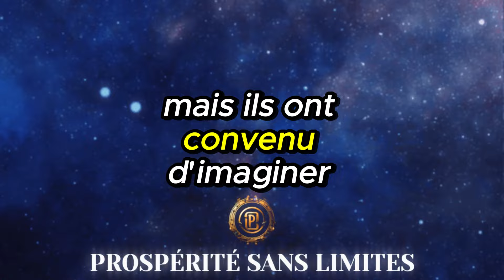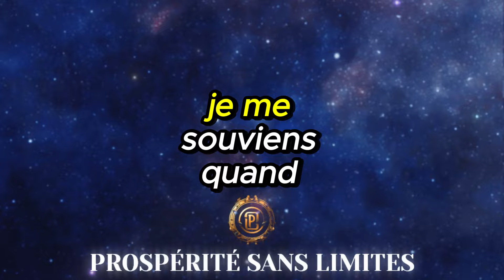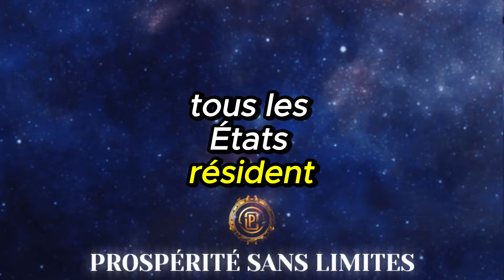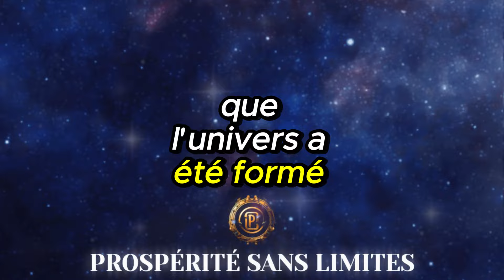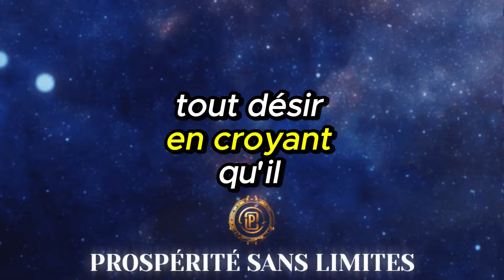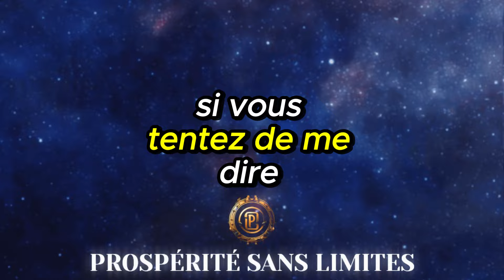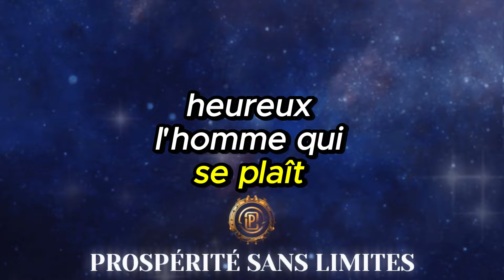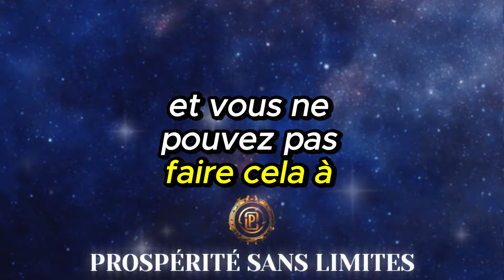VIVRE SANS BUT ? LE POUVOIR CACHÉ DE CO-CRÉER LA RÉALITÉ | NEVILLE GODDARD | LOI DE L'ATTRACTION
Découvrez le secret de Neville Goddard pour co-créer votre réalité sans but précis. Est-il vraiment possible de manifester ses rêves en lâchant prise sur les objectifs ? Plongez dans les profondeurs de la loi de l'attraction et débloquez un pouvoir caché qui pourrait transformer votre vie. Ne ratez pas cette exploration fascinante qui pourrait bien vous révéler comment vivre une existence plus libre et intentionnelle. Êtes-vous prêt à changer de perspective ?